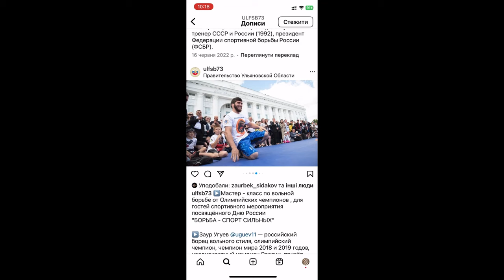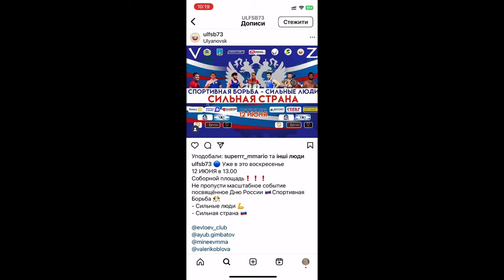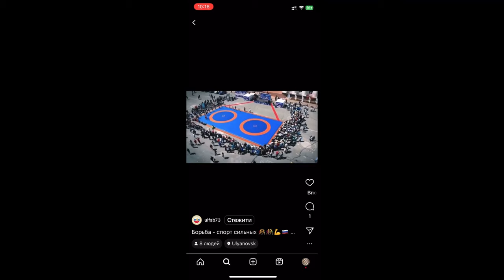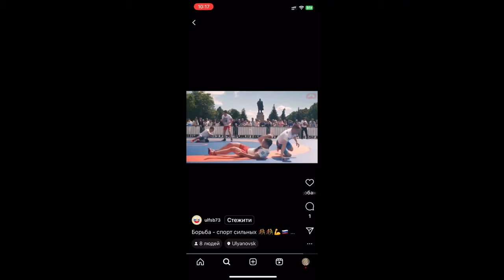Wrestlers Sidakov, Uguev and Evloev took part in the propaganda event in support of the war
On June, 12, 2022, in Ulyanovsk (Russia), wrestlers Zaurbek Sidakov, Zavur Uguev and Musa Evloev took part in the "Wrestling - strong people, strong country", a propaganda event in support of the war.

The event took place in front of a large poster with russian military symbols "V", "Z" and photos of Sidakov, Uguev and Evloev.

🔥 Base of Ukrainian sports -  це оперативна інформація про перемоги та поразки українських спортсменів. Окрім звичайного висвітлення змагань, ми займаємось доведенням участі російських спортсменів в окупації України.

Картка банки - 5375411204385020